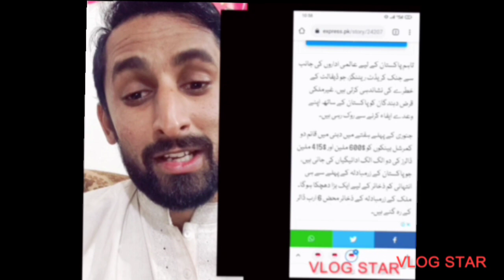Pakistan debit story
kia Pakistan dewalia ho sakta h